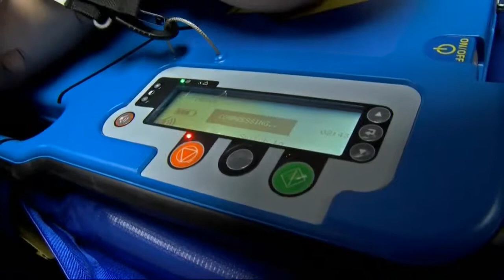Tool may revolutionize the way paramedics perform CPR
The machine can do things humans can’t.